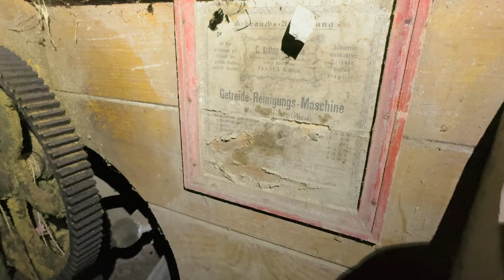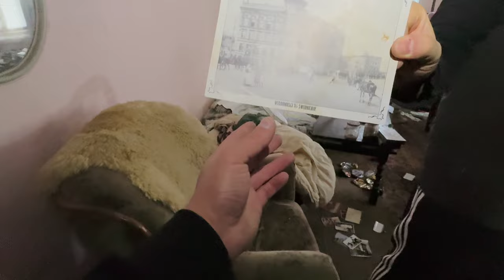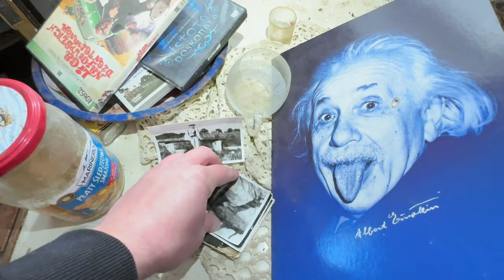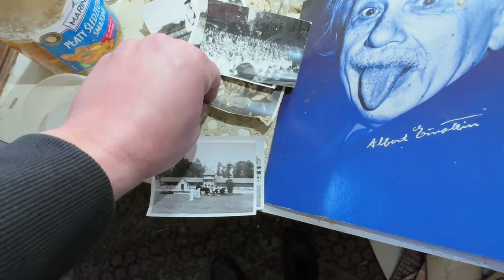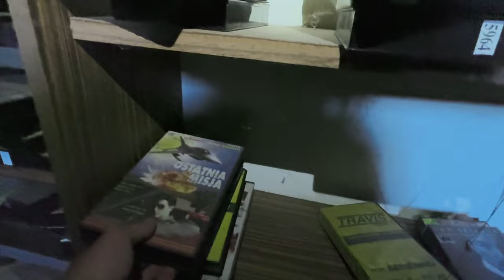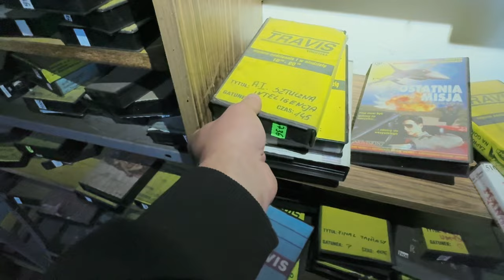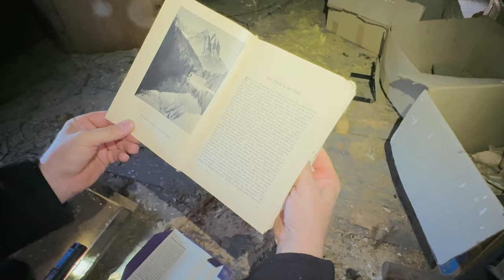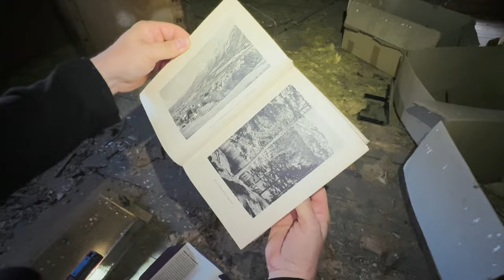MARTWY DOM PEŁEN SPRZĘTU I ZDJĘCIE WISZĄCEGO CHŁOPCA? - URBEX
Patronaci kanału:
Marcin C - wielkie podziękowania dla wspierających mnie praktycznie od powstania kanału!
 @jareckibielawa   - Za to, że byłeś z nami ! ;)